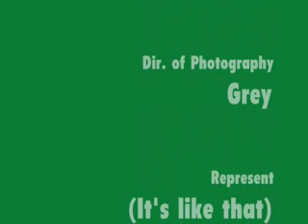BATABAZI REPRESENT (It's like that) VIDEO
More footage of my lil brother PG and the BATABAZI Soldiers doin what they do! You see it!!